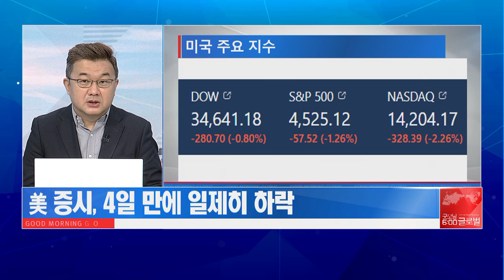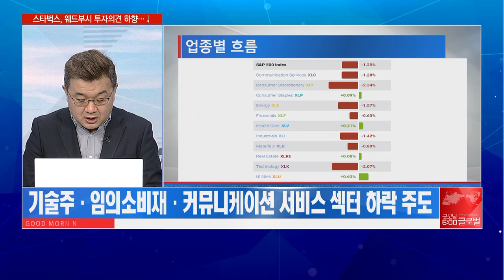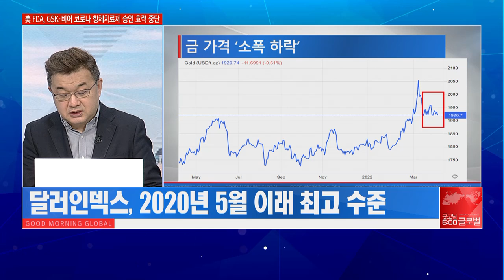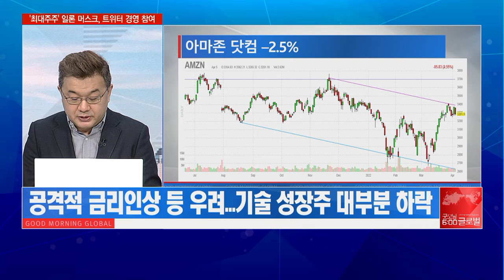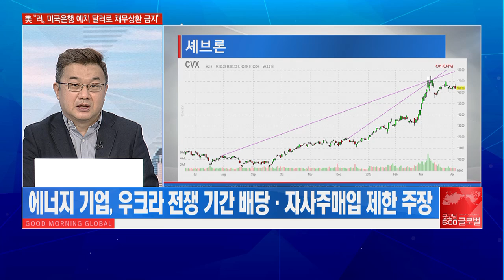[이항영의 월가이드] 매파 연준에 무너진 ‘성장주’ 하락장에서 빛난 ‘가치주’ / 머니투데이방송 (증시, 증권)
04/06 굿모닝 6:00 글로벌

▶ 간밤 미국증시 흐름 점검
- 美 증시, 4일 만에 하락…나스닥, 2주만 최대 하락폭
- 기술주·임의소비재·커뮤니케이션 서비스 섹터 하락 주도
- 연준 2인자 ‘브레이너드’, “좀 더 공격적인 연준 통화정책 필요”

▶ 주목해야 할 시장 흐름 분석
- 美 10년물 국채금리 ‘2.56%’…2019년 5월 이래 최고치
- 달러인덱스, 2020년 5월 이래 최고 수준
- 공격적 금리인상 등 우려…기술 성장주 대부분 하락

▶ 미국 증시 內 가치주의 상대적 선방 ‘눈길’
- 블랙록, “1983년 이후 금리상승 시작에도 채권보다 주식 수익률↑”
- 주식 수익률 선방의 핵심 ‘시장 대비 우수한 가치주의 상승’
- 올해 가치주 수익률 -1.3% VS 성장주 수익률 –9.3%